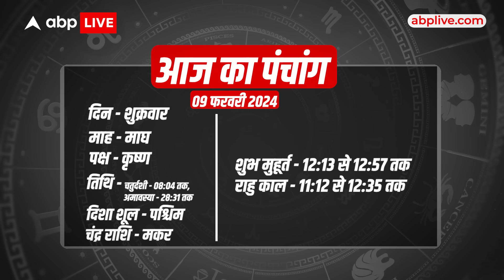Aaj Ka Rashifal | 09 February 2024 | आज का राशिफल | Today horoscope in Hindi | ABP Live